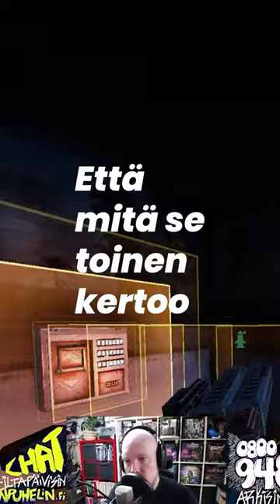KUINKA OLLA VASTUSTAMATON???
Poikien Puhelin vastaa numerossa 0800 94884 arkisin klo 13-18. Soittaa voi nimettömänä ja maksutta. Chat ma-to klo 13-18 ja pe klo 13-15 osoitteessa Vastaajina ovat Väestöliiton työntekijät, jotka tietävät monipuolisesti erilaisista poikien ja nuorten miesten elämään liittyvistä asioista.